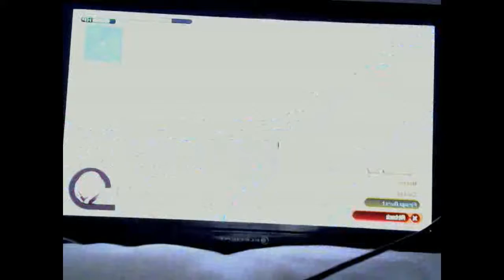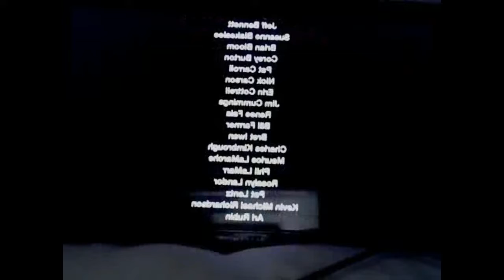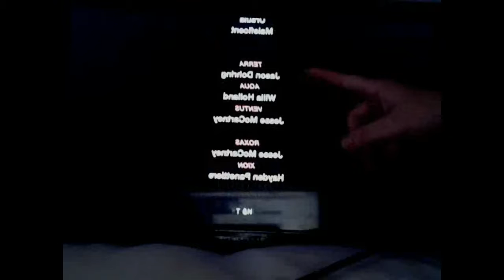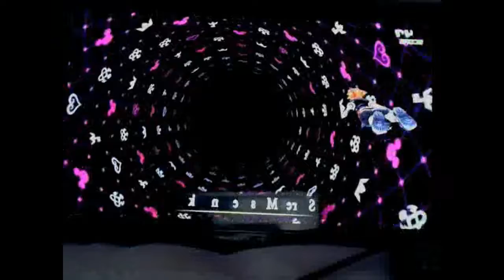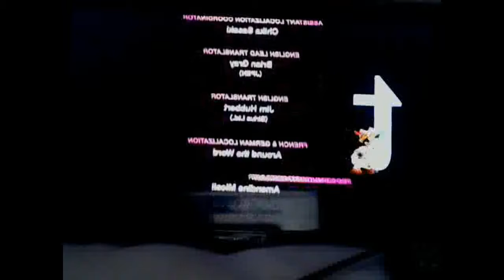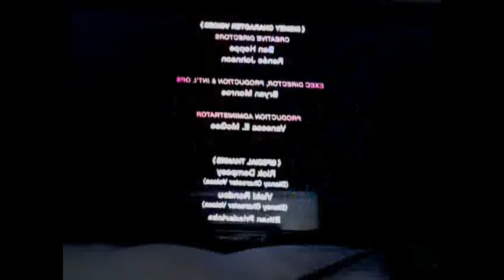Kingdom Hearts Dreams Drops Distance part 47 and Game Review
In this part Riku beat five bosses, Lea saves Sora from becoming Xehanort's 13th vessel, I beat the main story, and my and Sully review the game
Kingdom Hearts Dreams Drops Distance